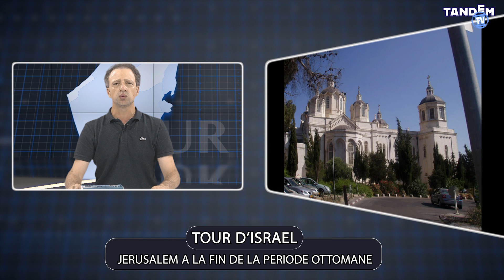Découvrez Jérusalem au Temps des Ottomans !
Dans cette chronique de Tour d’Israël, nous plongeons au cœur de Jérusalem sous l’Empire ottoman, une époque marquée par de grands bouleversements !

📜 Que découvrirez-vous dans cette vidéo ?
✔️ L’expansion de Jérusalem au XIXᵉ siècle et la naissance des premiers quartiers hors des remparts.
✔️ L’essor des puissances européennes et leur influence sur la ville.
✔️ L’impact de l’immigration juive et les initiatives de figures comme Moïse Montefiore.
✔️ Les monuments emblématiques de l’époque : la tour d’horloge disparue, l’hôpital Saint-Louis, la gare de Jérusalem, la colonie allemande et bien d’autres !

🔎 Pourquoi cette période est-elle si importante ?
Elle marque la transition entre une Jérusalem recluse et la métropole moderne que nous connaissons aujourd’hui. Découvrez comment les Ottomans, les Européens et les pionniers juifs ont façonné la ville sainte !